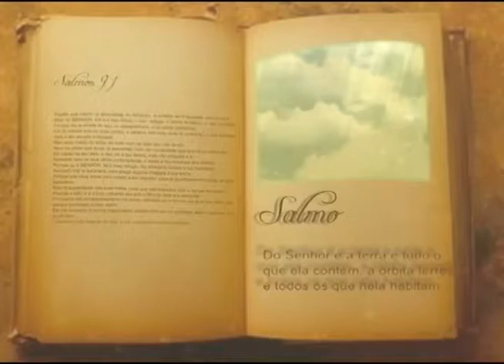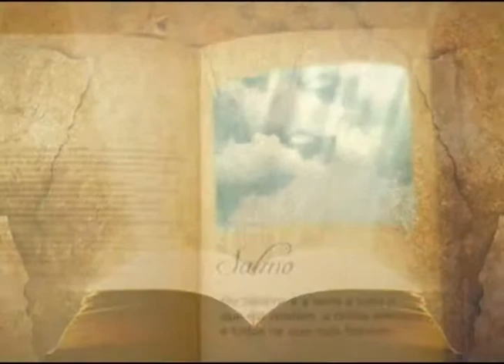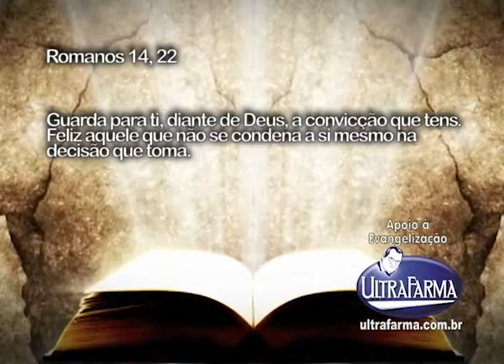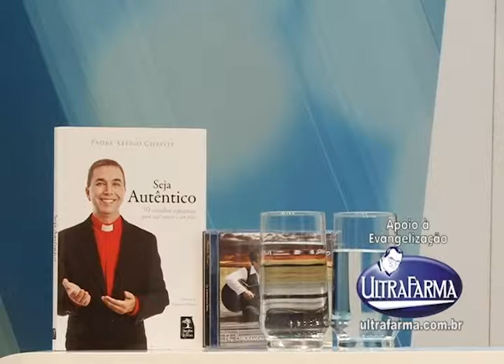Programa Em Sintonia com a Fé exibido dia 26 de Agosto pela Tv Gazeta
Programa Em Sintonia com a Fé exibido dia 26 de Agosto pela Tv Gazeta,Gravado no Estudio Perna´s Video, Produzido por Perna´s Video Produções apoio Ultrafarma.